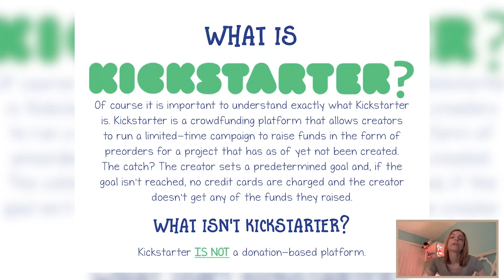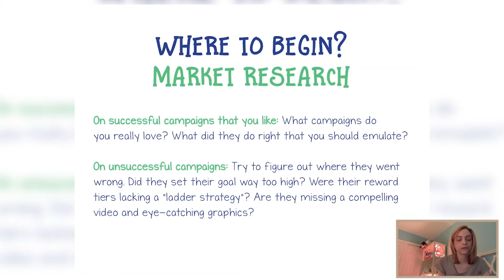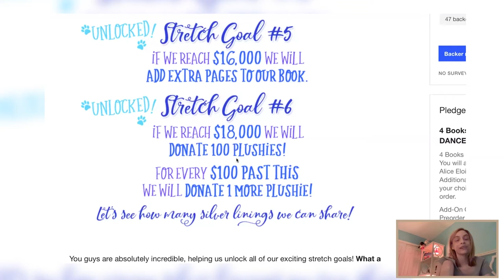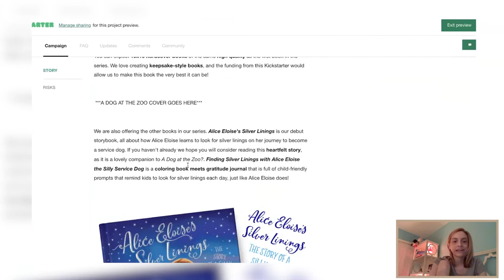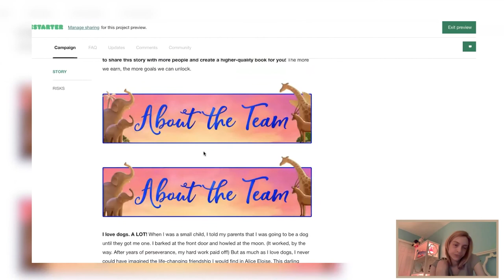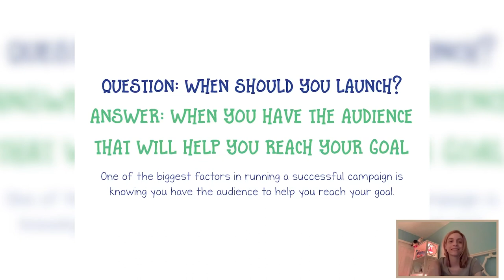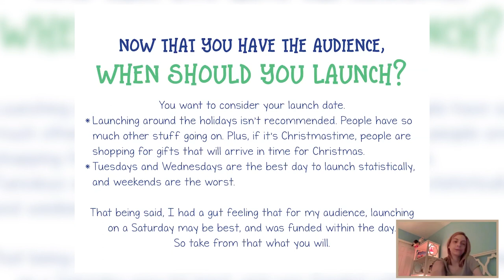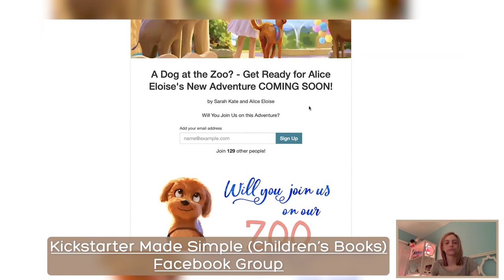Introduction to Kickstarter | Crowdfunding your Book | Kickstarter for Beginners | Tips & Tricks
Introduction to Kickstarter for Crowdfunding Your Book
Sarah Kathryn Frey joins April Cox to discuss the topic of Kickstarter as a crowdfunding platform and it's pros/cons for use by authors

Have you wondered how you can raise funds to complete your book? Crowdfunding on Kickstarter may just be the answer.

    👩 🧑        WORK WITH ME!    👈

  📢   TOOLS I RECOMMEND & USE MYSELF